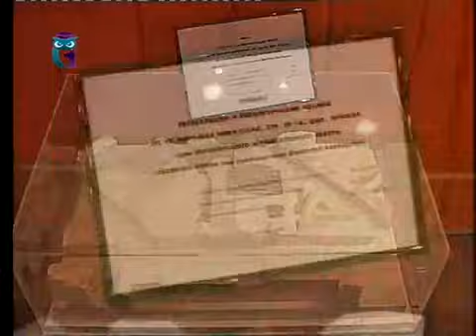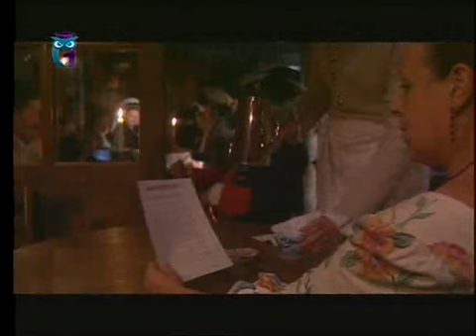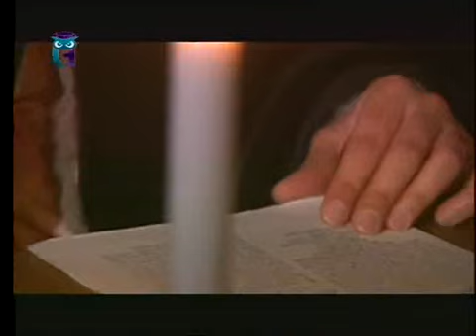Опера. Передача 8. Музыкальное угощение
Пора нам в оперу. Елена Яшина. Образование для всех. Первый образовательный канал. Остальные передачи смотрите на